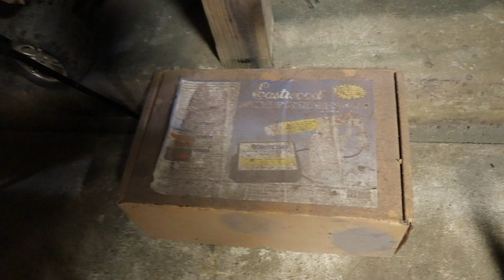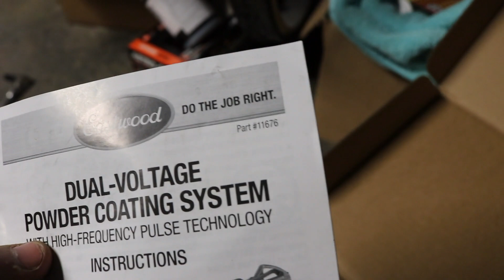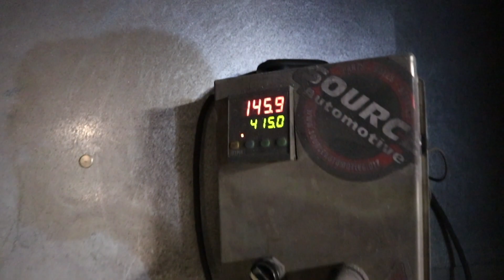MOST BAD*** FIRST GEN 12 VALVE CUMMINS IN THE COUNTRY!! + SICK POWDER COATING!!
Follow Chase & Colton!

Time For an oil change? Hit my guy Jason up for dealer prices on Amsoil products!

*What I Clean my Trucks With*
Tire Shine
Wheel Cleaner
Spray Wax

*All Garage Must Have Tools*

Top Side Creeper
Milwaukee Sawzall
Underhood Light
Utility Cart

*Camera Equipment*

Canon 80D
GoPro Hero 5
Camera Mic
Mic Deadcat

*Detailing Products Used in The Garage*

TORQ Random Orbital Polisher
6” High Performance Sand Paper
Clay Bar
Soft Block
Utility Cart
6” Random Orbital Sander
3M Rubbing Compound
3M Wool Compound Pad
3M Polishing Pad
MotoGuard 6” SoftHook Pad
Chemical Guys Buffing Pad Kit
Meguires Fine Cut
Meguires Ultra Cut
Microfiber Towels
TORQ 6” Backing Plate
3M 1” Masking Tape
Grease and Wax Remover
2k Primer Grey
2k High Gloss ClearCoat
Tape and Drape
3M Protective Mask
1500 Grit SandPaper
2000 Grit SandPaper
3000 Grit SandPaper
3M Scuff Pad
Tack Cloth

2017 CANAM OUTLANDER 1000 XMR GETS STUCK IN SOME DEEP

Personal Instagram - @Chuck24v